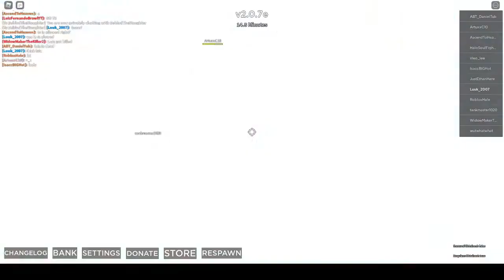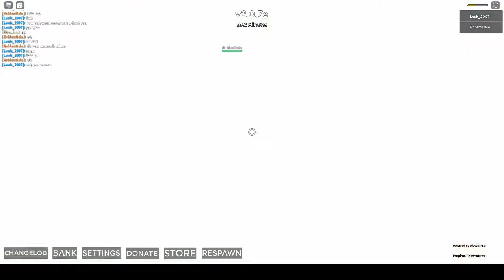roblox a bizzre day. battle royal and incountering a made on halloweens eve user.